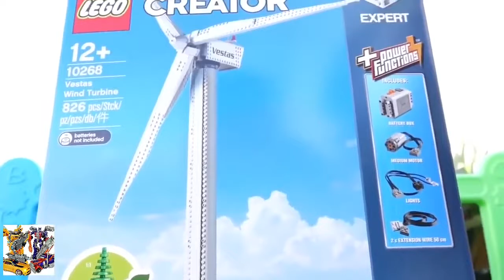Cần cẩu xe tải xe oto máy múc may ủi máy móc - đồ chơi công trường cho bé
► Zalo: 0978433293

 Bản quyền thuộc về Xa Vlogs
© Copyright by Xa Vlogs ☞ Do not Reup